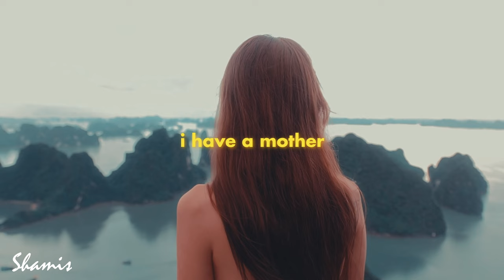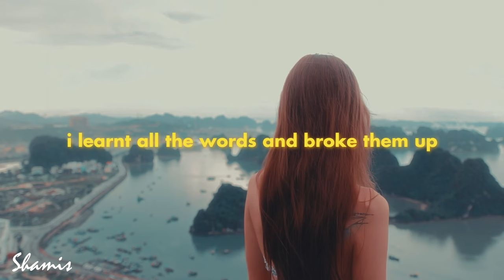MAHMOUD DARWISH Poems About Love - I Come From There (poetry with english subtitles)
Hi, this is a reading of a wildly popular poem called 'I Come From There', written by Mahmoud Darwish. Mahmoud Darwish, a renowned poet from Palestine, captivated the world with his mesmerizing verses. His poetry, including Mahmoud Darwish poems in English, resonated deeply with readers, evoking emotions that transcended language barriers. Behind the words, there lies a compelling love story, interwoven with the essence of his homeland. Mahmoud Darwish's story is one of resilience, as he navigated the complexities of existence in a turbulent landscape. His eloquent expressions, often accompanied by English subtitles, allowed a wider audience to appreciate the depth of his artistry. Darwish's poetry encapsulated the human experience, offering poignant insights into the universal themes of love, war, and longing. His words reverberate with wisdom, as captured in Mahmoud Darwish quotes, especially those addressing the hope that war will eventually come to an end. Understanding the poet's backstory sheds light on the profound influences that shaped his creative spirit. Through Mahmoud Darwish love poems, he unveiled the tender facets of his heart, touching souls across cultures and generations. "I come from there," proclaimed Darwish, reminding us of the profound connection he felt to his homeland and the collective consciousness it represents. Mahmoud Darwish's legacy lives on, inspiring poets and readers alike to embrace the power of words to transcend boundaries and ignite change.